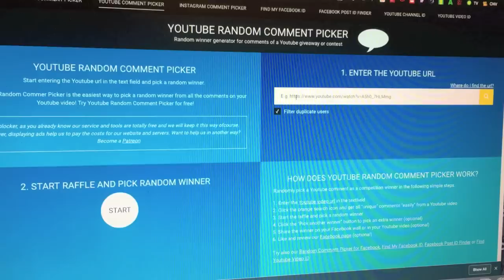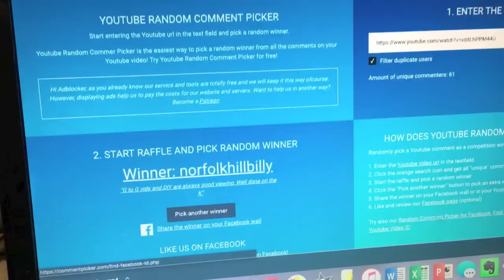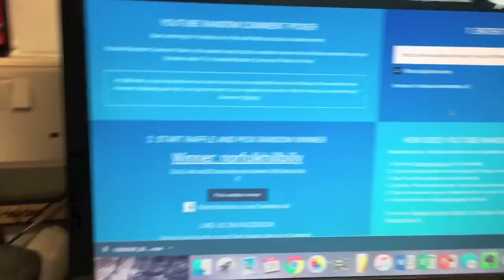HBW#9 - Updates, Bedford Homebrewers and 1K Subs Winner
Updates on recent brews and upcoming vids, reflecting on the first Bedford Homebrewers meeting and picking a winner for the 1K comp.
Cheers